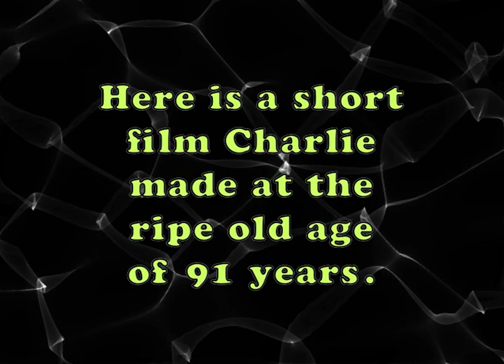HQ TRIBUTE TO CHARLIE BREARS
A gentleman and a friend, Charlie was a very good friend and member of Outwood Community Video and an Inspiration to us all.